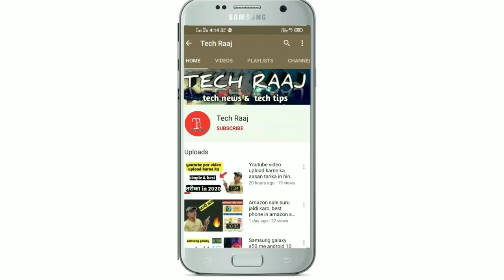Pagal mat bano ! Es tarah grow nahi kar paoge, , new youtubers ki sacchai 😱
Video link

Dosto es video me maine bataya h ki youtube par kaise logo ko pagal bnaya ja rha h or aap kaise unse bach sakte ho  kaise ap apni video ko publish kar sakte ho